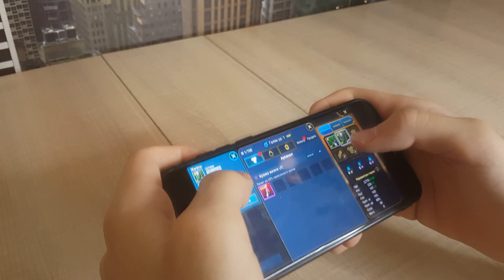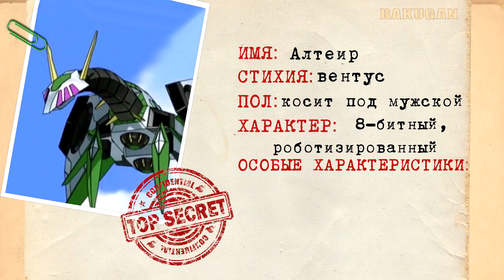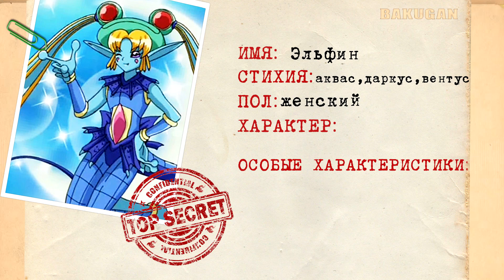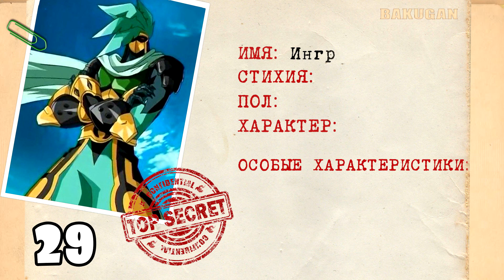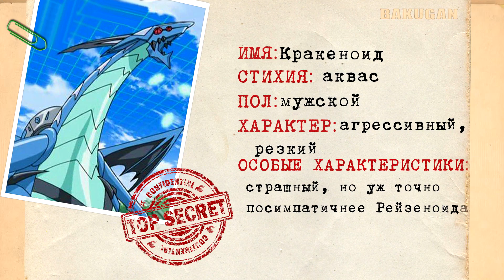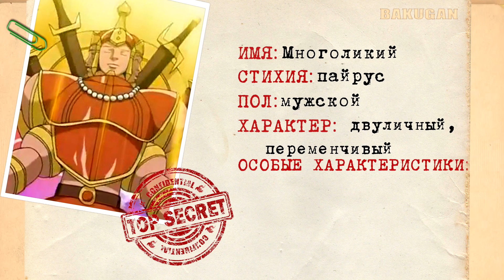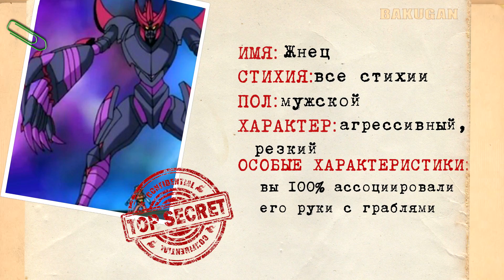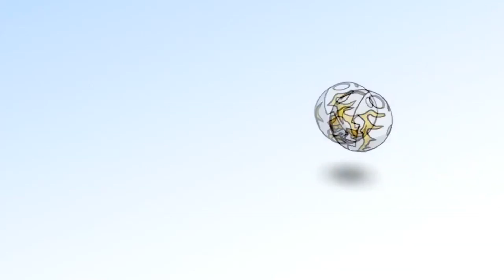ВСЕ Бакуганы и их Напарники - Отчаянные Бойцы Бакуган!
Качай Raid: Shadow Legends бесплатно ✅ IOS ✅ ANDROID ✅ PC и получи специальный стартовый пакет💥 доступный только следующие 30 дней!
Хей, я наконец-то добрался до Бакуганов! (А точнее до старой рубрики под названием Все Герои) Я когда-то делал ролик - Все пришельцы Бен 10
- - - - - - - - - - - - - - - Бакуган 🔴

В этом видео я расскажу про ВСЕХ бакуганов, а так же про самих отчаянных бойцов бакуган.🤗 Из всех бакуганов (А их огромное количество) мы с вами знаем только 150, но я расскажу даже о тех бакуганах, которых вы могли не заметить в мультсериалах!😮 К тому же затронем мы все мультсериалы, а именно - Отчаянные бойцы бакуган, отчаянные бойцы бакуган Новая Вестроя, бакуган вторжение ганделианцев, а также отчаянные бойцы бакуган импульс мехтаниума, то-есть бакуган 1 сезон, бакуган 2 сезон, ну, дальше вы поняли!
Мы поговорим о их расе, видах, способностях и т.д. В общем я покажу вам досье на каждого Бакугана, а также его бойца (Ден и Драго, Маручо и Преяс, Шун и Скайрес)
Кстати можете также заценить ролик " Вся история бакуган, хронология бакуган "
- - - - - - - - - - - - - - - Надеюсь вам понравится!😉 👍Будьте как лист🍃

тик ток  тоже есть - @kinoftalmolog